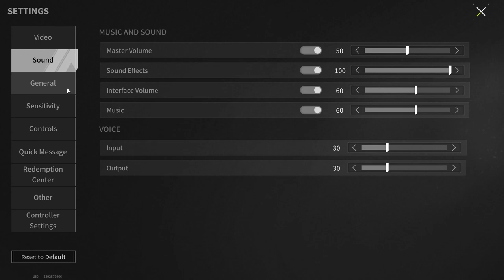Without Pity - "Stuffy" Gameplay In Relation To Other Players - Lost Light